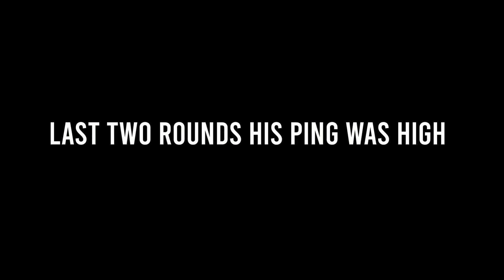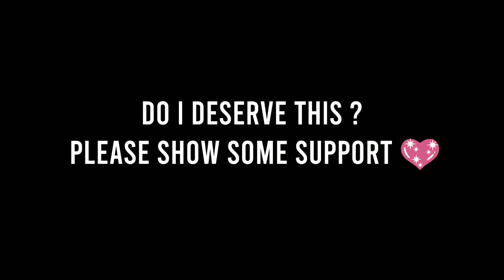Clash of gods - 500 hp challenge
It will motivate me a lot to make more more videos. ♥️♥️♥️

About me
Name : Sudham Dey
Game name : BBF-MM (MM= Mr Milestone )
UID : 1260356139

Phone 📱 : Xiaomi note 4 (3/32)
3 finger player